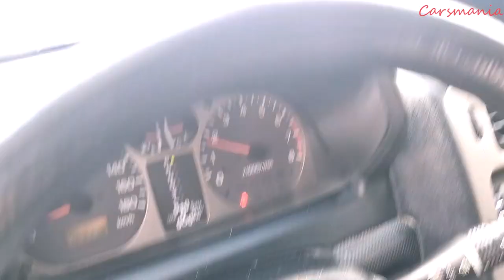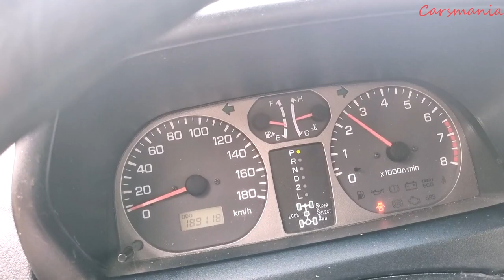Driving car in Mud Road Car Get Stuck Pedalpumping Mitsubishi Jeep 4x4 (part 4)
HI ALL FOR BUY WITH ORIGINAL HD VIDEO AND FOR HELP UP FOR GROW CLICK THE LINK HERE , THANKS

available to hear and understand all the details thanks.

Mitsubishi Pajero iO Active Field GDI (aut. 4) , manufactured or
sold in 2006, version for Japan special edition.
manufactured by Mitsubishi in Japan
5-door wagon body type
4x4 on-demand (Super-Select 4WD-i, front engaged
automatically when rear wheels slipping is detected, 2WD
mode, 4WD lock), 1.548/1 transfer case, automatic 4-speed gearbox
gasoline (petrol) engine with displacement: 1999 cm3 /
122 cui, advertised power: 100 kW / 134 hp / 136 PS
(JIS net ), torque: 191 Nm / 141 lb-ft, more data:

2006 Mitsubishi Pajero iO Active Field GDI (aut. 4)
Horsepower/Torque Curve
characteristic dimensions: outside length: 3975 mm /
 156.5 in, width: 1680 mm / 66.1 in, wheelbase: 2450 mm / 96.5 in
reference weights: base curb weight: 1390 kg / 3064 lbs
how fast is this car ? top speed: 162 km/h (101 mph) (©theoretical);

time (402 m) 18.2© s (simulation ©automobile-catalog.com)
Mitsubishi Pajero iO Active Field GDI (aut. 4) Detailed Performance Review

fuel consumption and mileage: 7.7 l/100km / 36.7 mpg (imp.)
/ 30.6 mpg (U.S.) / 13 km/l 10-15 mode; average estimated
by a-c©: 10.3 l/100km / 27.4 mpg (imp.) / 22.8 mpg (U.S.) / 9.7 km/l,